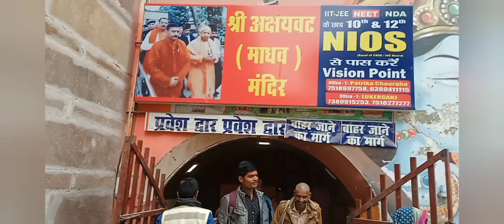प्रयागराज संगम में कार्तिक पूर्णिमा पर श्रद्धालुओं ने लगाई डुबकी 🙏🙏🙏🙏🙏